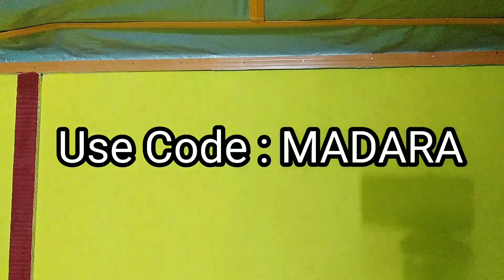When my dad wants to be a cool "in law" | Manipuri Skit